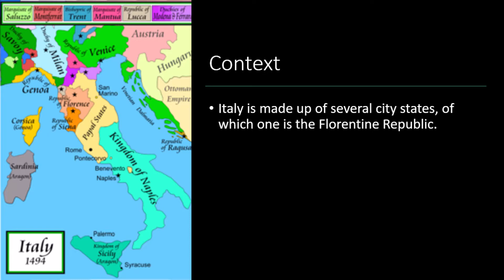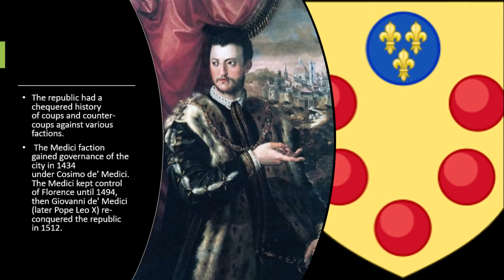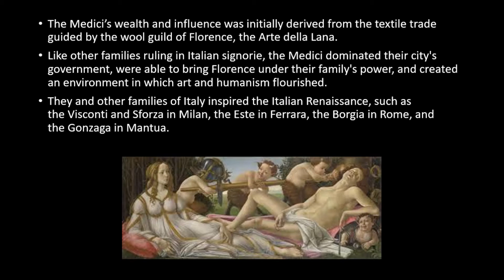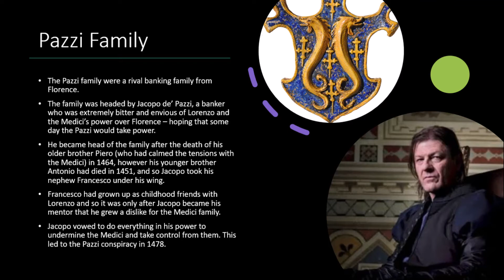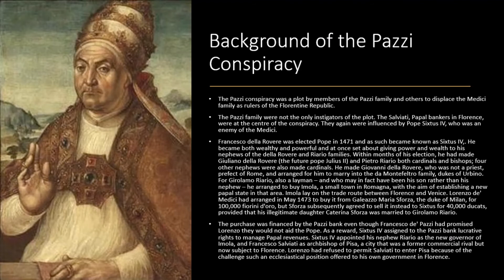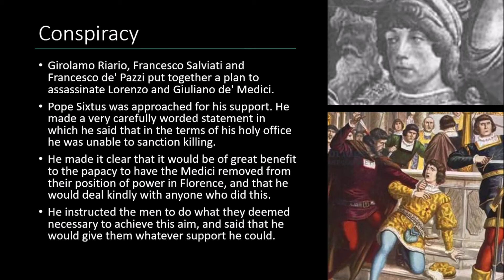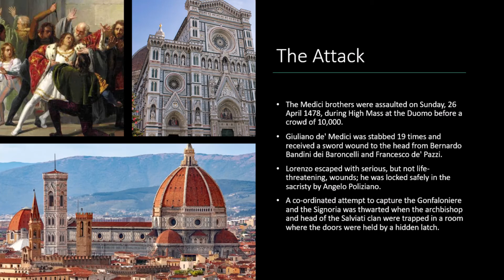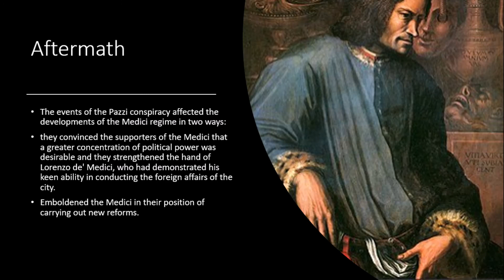The Pazzi Conspiracy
This video covers the history of the state of Florence but focuses on the rivalry between the Pazzi and Medici families as well as their competition to win over the Pope